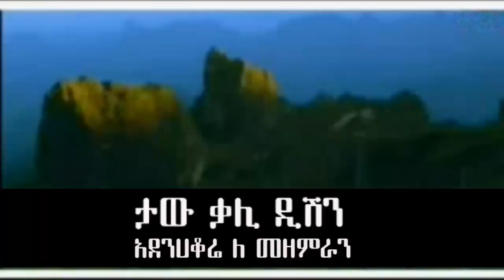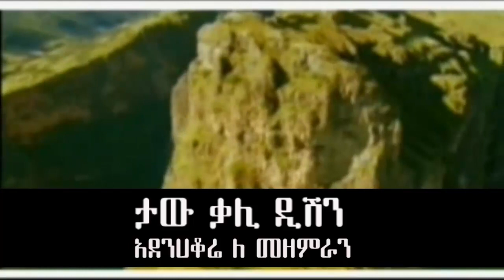"ታው ቃሊ ዲሽን" | አደንሀቆሬ ለ ዘማሪያን | Adenhakore Wolaytgna Protestant Song 2020 - Official Video Clip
ስለተከታተላችሁን በእግዚአብሔር ፍቅር እናመሰግናለን
በተጨማሪም በኑሯችሁ እንዲሁም በልዩ ልዩ ጭንቀት ረፍትን ያጣችሁ ብትኖሩ ከላይ ባለው የIMO መስመራችን በመደወል ልታካፍሉን ትችላላችሁ፡፡
የጌታ ሠላም ከናንተ ጋር ይሁን